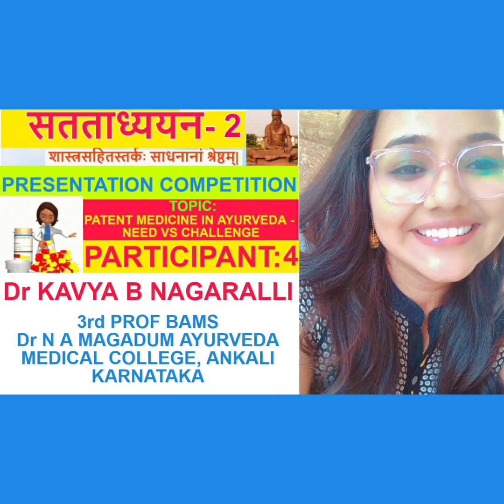PATENT MEDICINE IN AYURVEDA - NEED vs CHALLENGE| SATATADHYAYANA-2| BAMS| Dr KAVYA B NAGARALLI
Ancient Ayurveda clinicians have given us an ocean of wonderful medicines which we call today as "Classical Medicine". With change in time and technology, newer medicines and even new forms of medicines of ayurveda are in the market in the name of "Ayurveda Proprietary Medicine". This change is seen to be both boon as well as with certain challenges in meeting the classical principles. This video depicts the opinion of Dr Kavya on this topic. Congratulations to Dr Kavya for taking time in recording the video and sharing the views with all the viewers. This exercise should ignite the thirst for knowledge and young ayurveda scholars should come to main stream.

Satatadhyayana-2 Competition conducted by: -
 Dr NANDEESH J
 BAMS, MD (Ayu)
 Lecturer
Deemed to be University,
 Jaipur

Education:

 BAMS FROM SHRI DHARMASTHALA MANJUNATHESHWARA COLLEGE OF AYURVEDA AND HOSPITAL, UDUPI. (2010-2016)

MD (Ayu) - SAMHITA-SIDDHANTA - FROM NATIONAL INSTITUTE OF AYURVEDA, JAIPUR (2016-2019)

 Satatadhyaya-2 Presentation: Patent Medicine in Ayurveda – Need vs Challenge